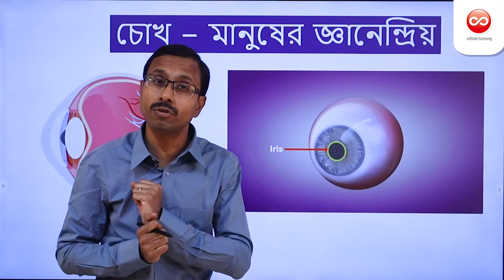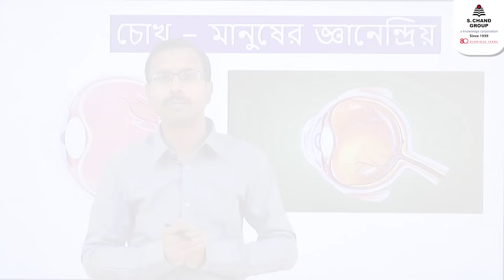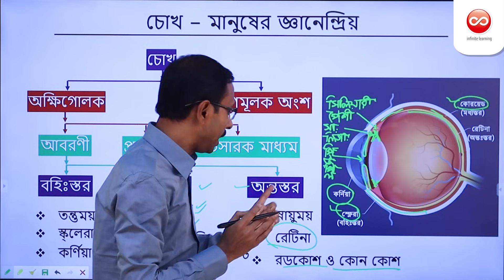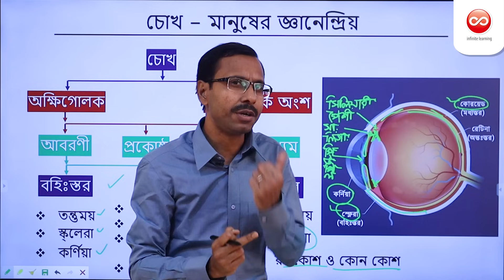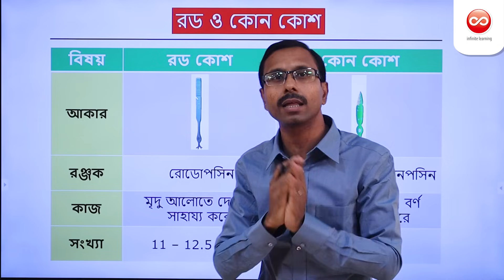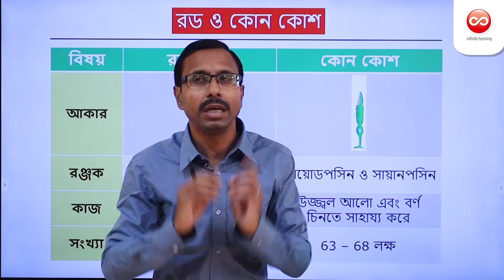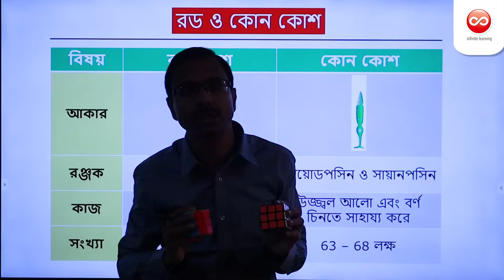চোখ - মানুষের জ্ঞানেন্দ্রিয় (Part 1) | Biology | Class 10 | Chhaya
Eye is a human sense organ which acts as light receptor organ and helps in vision. The structural components of eye are—eyeball, protective structures and eye muscles.